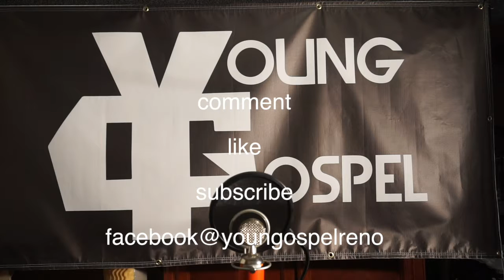16 bars round 49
16 bars round 49! New album coming soon!